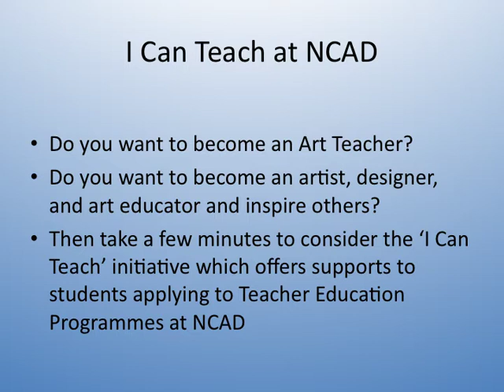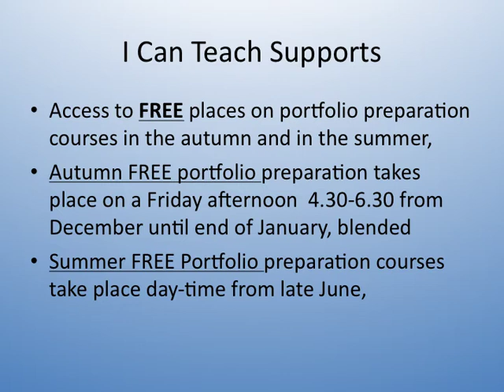icanteach - Dr Nuala Hunt, NCAD Open Day 2020